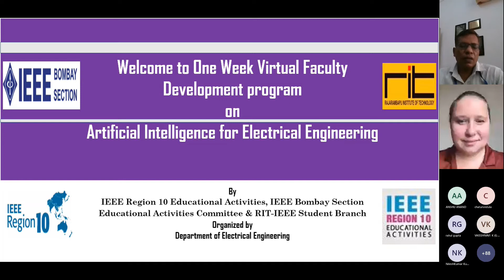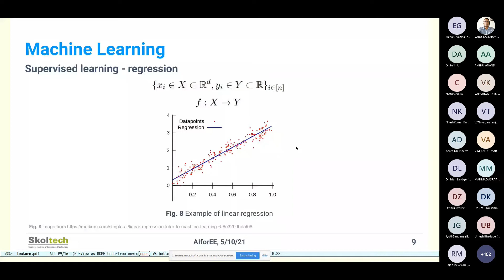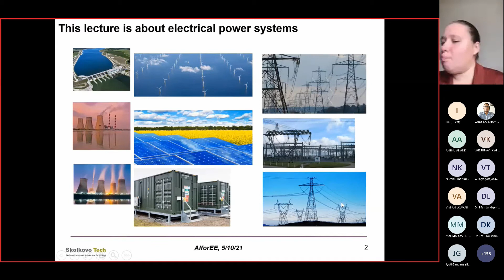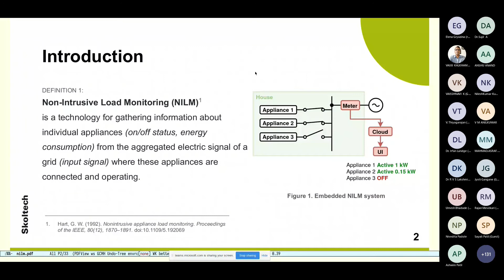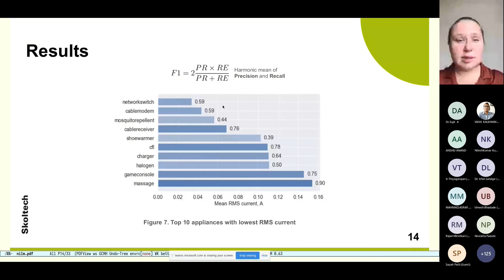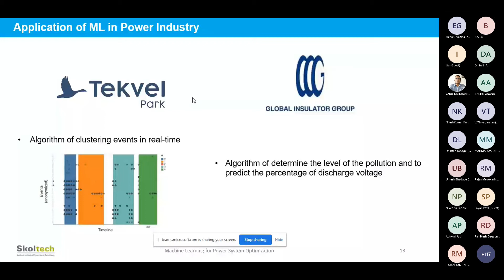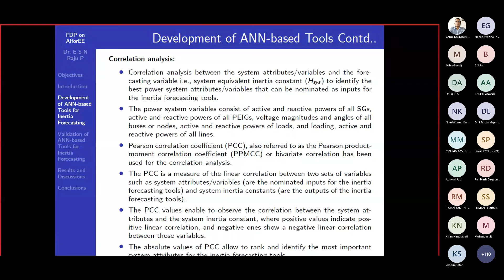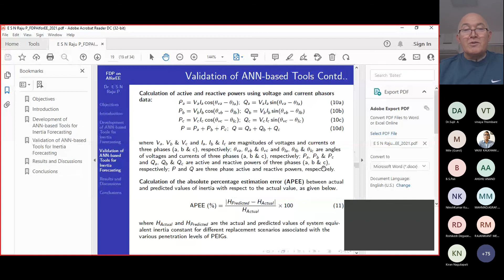Artificial Intelligence Applications in Power System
In this video, the sessions are handled by nationally and internationally renowned experts in the field of AI. This video focus on providing theoretical as well practical aspects of AI for  Electrical  Engineering  and  thereby  enable  the  viewers  to promote  industry  and  institute  collaborations  by  working  on  the current  research  problems.  The viewers  will  be  also familiarized with the fundamentals of Artiﬁcial Intelligence, Global Developments  in  Artiﬁcial  Intelligence,  Key  Challenges  to Adoption  of  AI  and  Industry  practices  in  AI.  The viewers will be trained to have an in-depth insight  into  the  domain  of  AI  and  enable  them  to  understand  the Feasibility & future scope of AI.